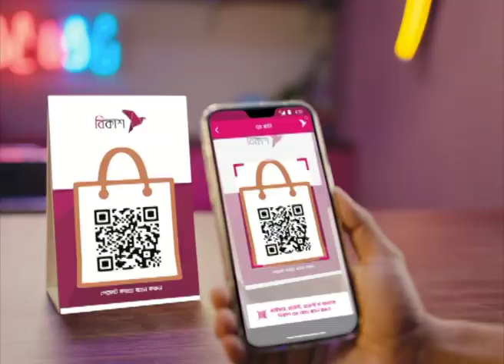🟢 রাতের খবর : ২২ এপ্রিল ২০২৩ | NTV News | NTV News Bulletin